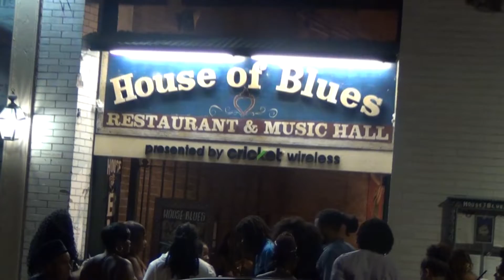"Swan Life" - ⏰Hypnotized" (motion video)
Hip-hop / reality rap